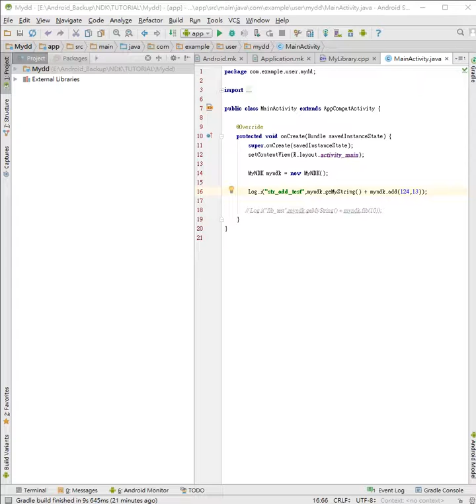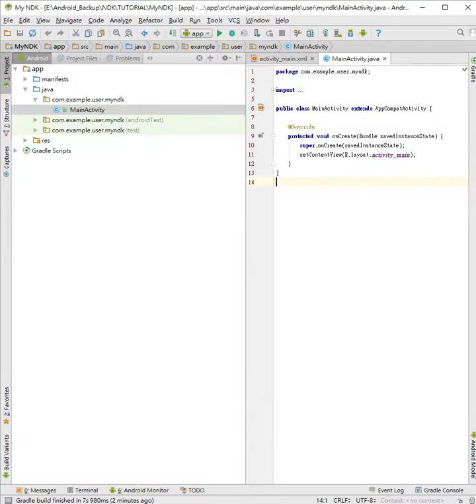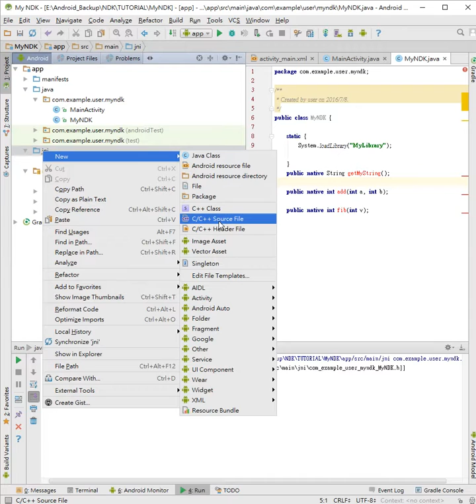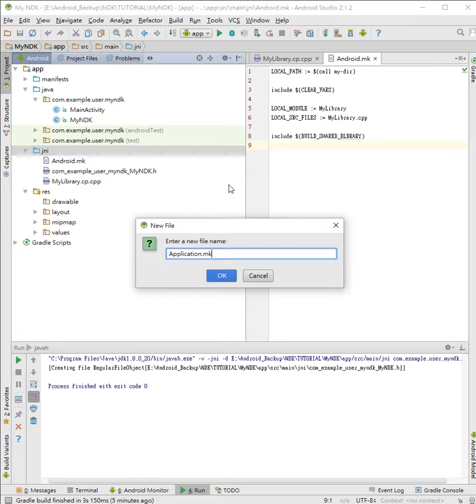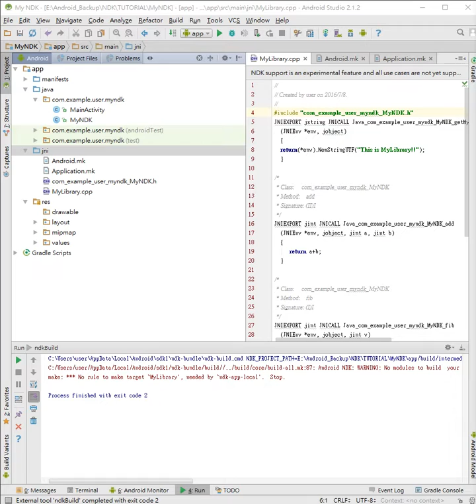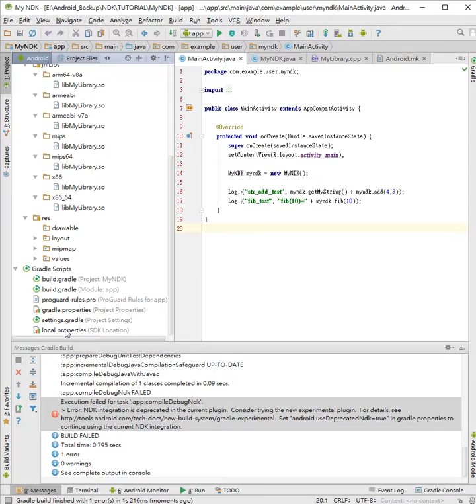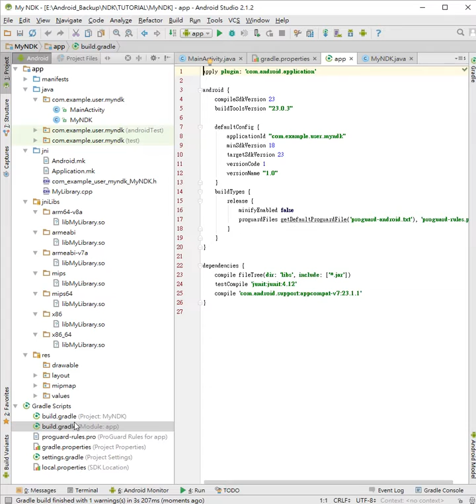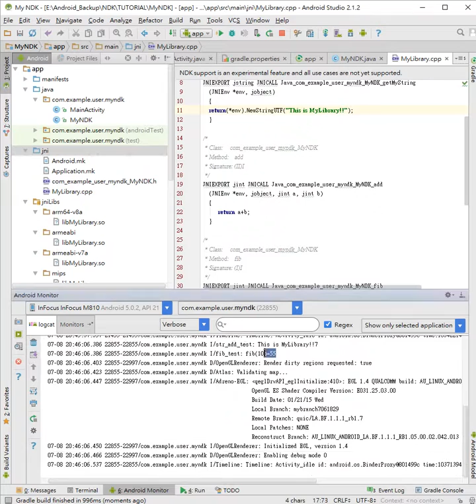Android Studio NDK Tutorial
C++
Native
ndk-build
javah